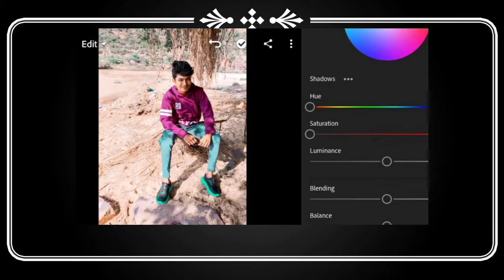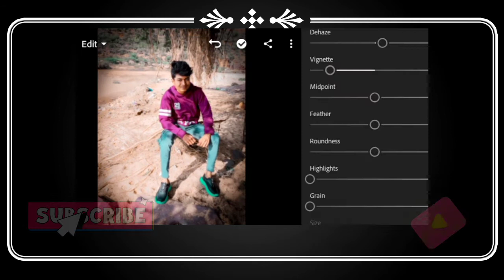photoediting...............How to editing photos in Lightroo..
Photoshop Lightroom's developers work mostly in Minnesota, comprising the team that had already created the program Adobe ImageReady. Troy Gaul, Melissa Gaul, and the rest of their crew (reportedly known as the "Minnesota Phats", with Hamburg, developed the architecture behind the application. George Jardine was the product manager.
Edit by me
Charanvlogs.